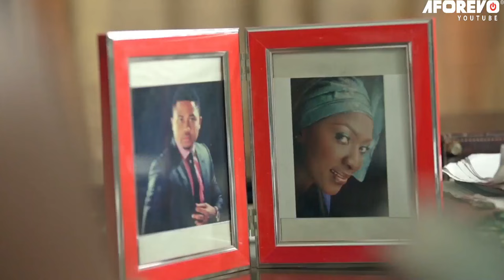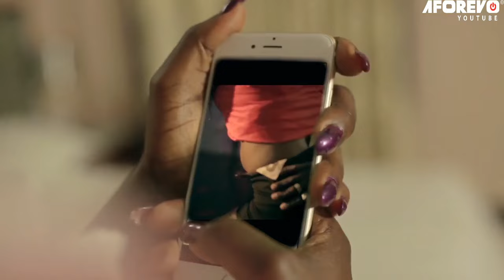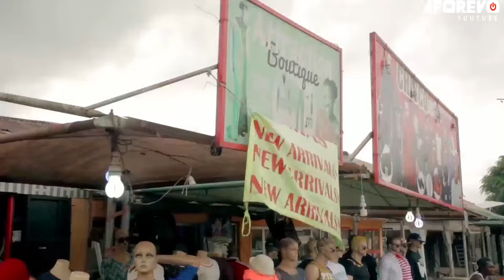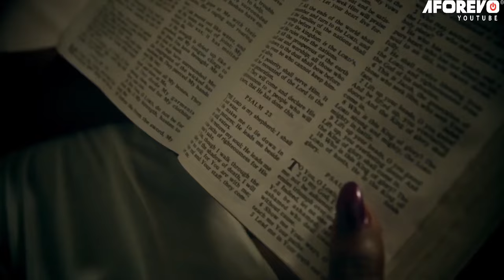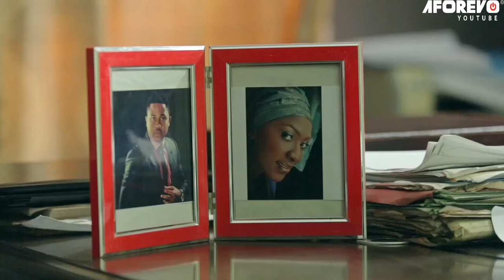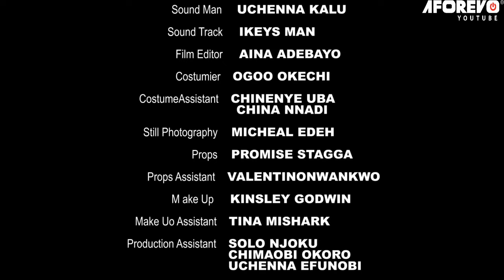How A Prayerful Woman Provoke The Power Of God To Destroy Her Tormentors - Classic Nigerian Movies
This Nigerian movie is about a woman's whose past comes back to haunt her when her best friend, who is against her marriage attempts to blackmail her by sending out information to her husband. Her marriage is soon in jeopardy at the hands of her friend.